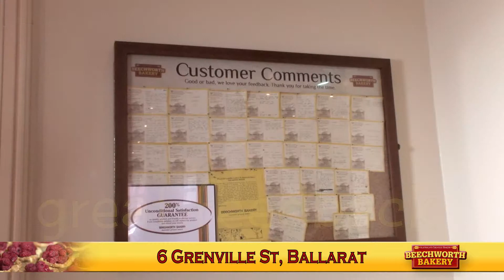Beechworth Bakery Ballarat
Located in the historic Water Board building in the centre of Ballarat, our bakery there is all about good fun and great taste. Meet the team via this video, and make sure you call in next time you find yourself in Ballarat. Our Ballarat team would love to welcome you!